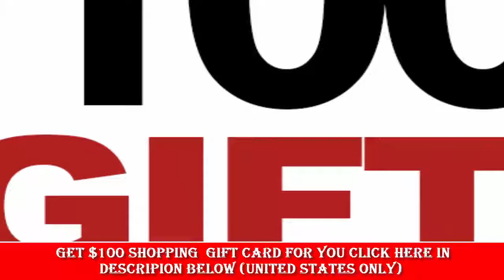animals graph give it away Get $100 Shopping Gift Card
{united states only}

Every day low prices on a broad assortment - anytime, anywhere.
Every Day Low Price (EDLP) is the cornerstone of our strategy, and our price focus has never been stronger. Today's customer seeks the convenience of one-stop shopping that we offer. From grocery and entertainment to sporting goods and crafts, we provide the deep assortment that our customers appreciate -- whether they're shopping online at Walmart.com, through one of our mobile apps or shopping in a store. We currently operate three primary store formats in the U.S., each custom tailored to its neighborhood. Greg Foran is Walmart U.S. President & CEO.

Working at Walmart
A job at Walmart means an opportunity to build a career. About 75% of our store management teams started as hourly associates, and last year, we promoted more than 215,000 associates to jobs with more responsibility and higher pay. In the U.S., the average, full-time hourly wage is $14.35. Learn more about the opportunities and benefits we offer, as well as our commitment to hire 250,000 veterans.

Community Giving
Walmart gives back to every community in which it serves. Learn more about the Walmart Foundation and our $2 billion commitment to fight hunger in the U.S.

Environmental Sustainability
Walmart is the largest onsite green power generator in the U.S. Learn more about our sustainability initiatives in the United States and around the world.

Our Stores
Walmart has stores in 50 states and Puerto Rico offering low prices on the broadest assortment of products through a variety of formats including the Supercenter, Discount Store and Neighborhood Market.  Learn more about our locations.

article source

(Note: This video content is for reference only, we do not recommend or force anyone to follow any action like in the video.  In any case, we are not responsible for you for any damages related direct or indirect to any information in the video. Thank you!